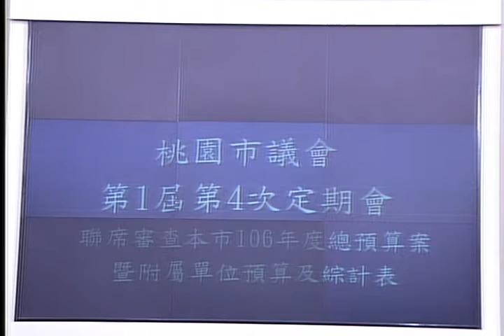桃園市議會 20161111 2【議會演哪齣？】